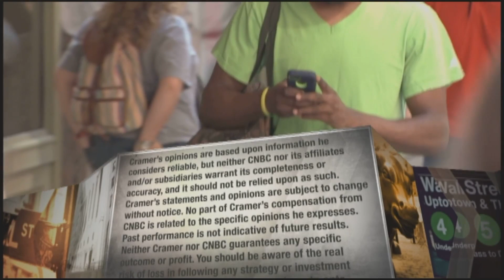DoorDash CEO on supporting local restaurants through the coronavirus pandemic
DoorDash CEO Tony Xu explained the food delivery company's decision to introduce a new pricing plan and discussed how the service helped many restaurants stay in business.